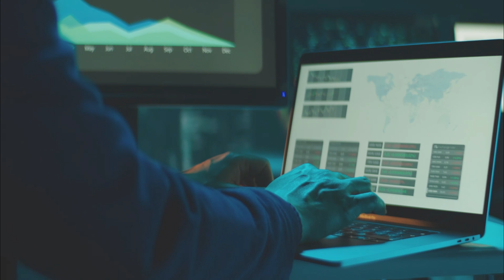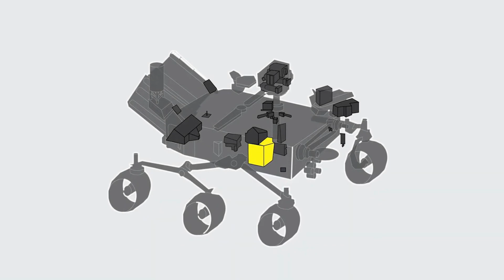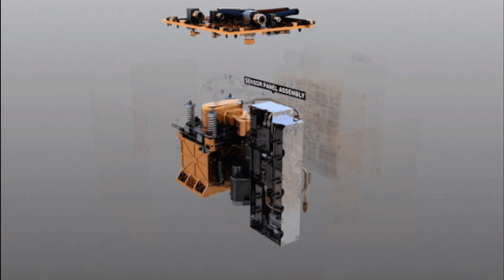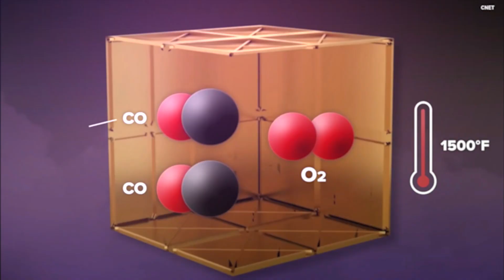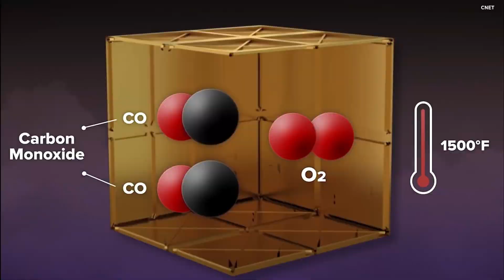NEW DISCOVERY: NASA’S Rover Found OXYGEN on Mars!!!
Humans have long fantasized about colonizing Mars, however, all efforts to turn such fantasy into reality have faced a lot of limitations. One of the many barriers to humans freely exploring and inhabiting Mars is the planet's lack of oxygen but that could change now, and the dream of humans living on Mars could become a reality as NASA Rovers are already there, exploring the possibilities, and one of the rovers has recently found an astonishing discovery that we’ll discuss in this video!
At an average distance of 140 million miles, Mars is one of Earth's closest neighboring planets. Its distance from the sun is half that of the earth, so it has decent sunlight, and it is habitable. Ever since humans found out that Mars is habitable, NASA started building Mars rovers to explore the Mars surface.
Mars colonization has received major interest from public space agencies such as NASA and also private companies such as Elon Musk’s Space X. Reasons for colonizing Mars include curiosity, the potential for humans to provide more in-depth observational research, and the possibility that the settlement of other planets could decrease the likelihood of human extinction. Although Mars is habitable, it isn’t as habitable as the Earth, and its difficulties and hazards include radiation exposure during a trip to Mars and on its surface, toxic soil, low gravity, cold temperature, and lack of oxygen.
Mars’s atmosphere is dominated by carbon dioxide—CO₂ at a concentration of 96 percent and oxygen is only 0.13 percent, that's largely from water molecules breaking apart in its atmosphere compared with 21 percent in Earth's atmosphere.
The atmosphere on Mars is not just abundant in carbon dioxide, it is also over 100 times thinner than Earth’s atmosphere. So even if Mars did have a similar composition to the air on earth, humans would be unable to breathe it to survive.  So for astronauts to explore Mars, they will have to bring their own oxygen with them. And oxygen isn’t just needed for astronauts or Mars inhabitants to breathe, astronauts rocket propellant also depends on oxygen.
Oxygen is a crucial ingredient in most rocket fuels, and to burn its fuel, a rocket must have more oxygen by weight. The volume of fuel and oxygen needed to travel to Mars is much lesser than what is required to return to earth. If astronauts want to come back to the Earth, they will have to carry heavy tanks of fuel with them on their entire journey. NASA estimates that getting four astronauts off the Martians surface will require about 15,000 pounds of fuel which is about 7 metric tons and  55,000 pounds of oxygen which is about 25 metric tons, and hauling the 25 metric tons of oxygen from Earth to Mars is an arduous task, and it is extraordinarily expensive to carry anything to Mars and rockets have limited capacity.
So being able to create oxygen on Mars would mean spacecraft can bring less of it from Earth, significantly decreasing their weight. Less weight means less overall fuel needed to generate lift and less arduous tasks.
Now, the good news is that an instrument on NASA's Perseverance rover on Mars has made oxygen from the Mars abundance carbon dioxide atmosphere. The oxygen generation was performed by a small gold box-shaped instrument in the rover called ‘The Mars Oxygen In-Situ Resource Utilization Experiment—MOXIE.’
MOXIE is a short snappy name for the tool that can help increase human footprints on Mars. It is a step towards solving the problems of producing oxygen on Mars. Its mission has been in the works for several years, first touted by experts as a solution to the planet’s major resource issue.
MOXIE makes oxygen like a tree. It inhales carbon dioxide and exhales oxygen. It works by separating oxygen atoms from carbon dioxide molecules, which are made up of one carbon atom and two oxygen atoms. A waste product, carbon monoxide, is emitted into the Martian atmosphere.
It takes a significant amount of energy to be able to produce oxygen on Mars. The conversion process requires high levels of heat to reach a temperature of approximately 1,470 degrees Fahrenheit—800 Celsius. And to accommodate this high temperature, the MOXIE unit is made with heat-tolerant materials. This includes 3D-printed nickel alloy parts, which heat and cool the gases flowing through it, and a lightweight aerogel that helps hold in the heat. A thin gold coating on the outside of MOXIE reflects infrared heat, keeping it from radiating outward and potentially damaging other parts of the Perseverance rover.
MOXIE takes advantage of the relative abundance of carbon dioxide in Mars, and it works by sucking in air in the Mars atmosphere and heats it to extreme temperatures of up to 800 degrees. Once all the air’s dust is filtered out, MOXIE strips the CO2 of its oxygen quantities, releasing the remaining carbon monoxide through a vent. With this comes the preservation of tiny new stores of oxygen.

🎙VA: Lanzxz @Boat_Oil